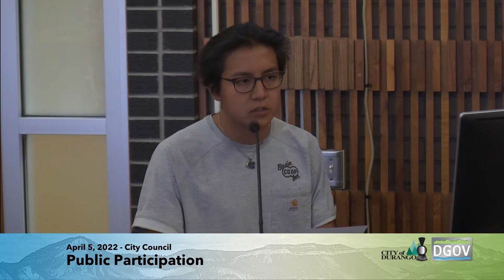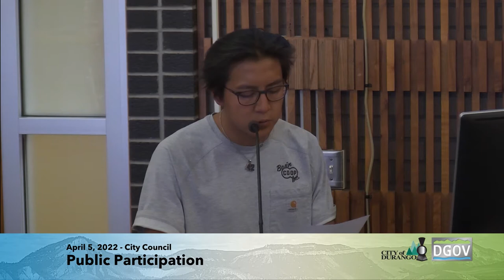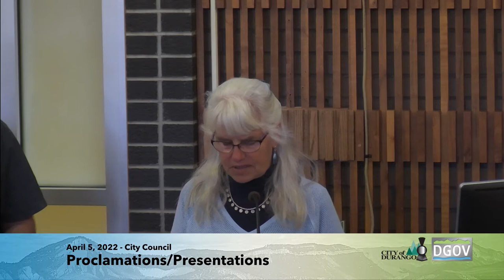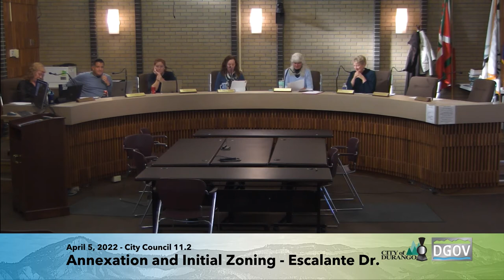April 5, 2022 - City Council